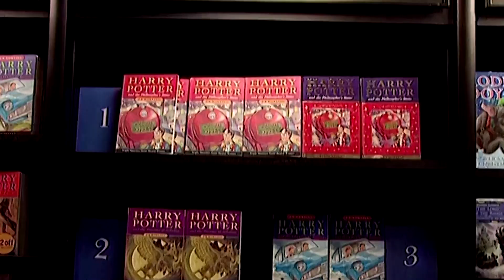Harry Potter actor Robbie Coltrane dead at age 72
Scottish actor Robbie Coltrane, whose career included roles in James Bond films, as the lead in British TV series ‘Cracker’ as criminal psychologist Dr. Edward 'Fitz' Fitzgerald and as beloved half-giant Hagrid in Harry Potter films, died at the age of 72.